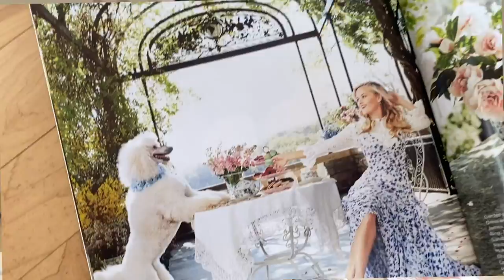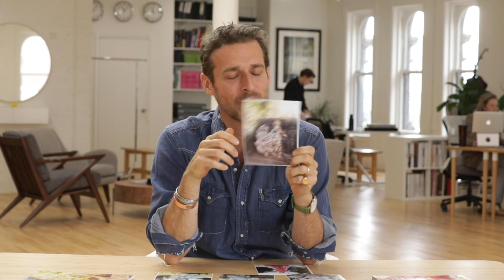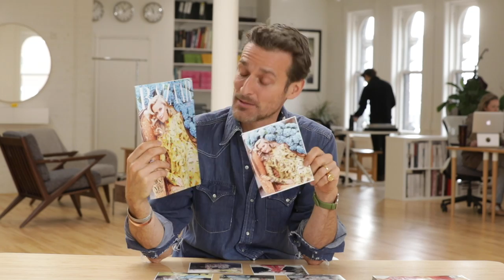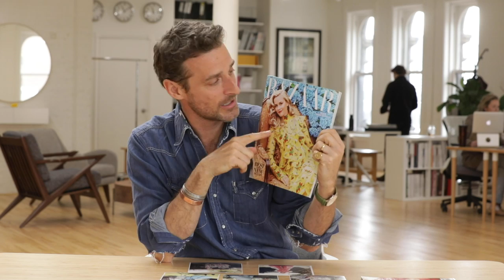Reese Witherspoon's Epic Animal Adventure | BEHIND THE SHOOT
Another Behind the Shoot episode where we take a look back at my shoot with Reese Witherspoon for Harpers Bazaar. Since this shoot Reese has grown her production company into a powerhouse, hint hint Big Little Lies and soon, Little Fires Everywhere. I absolutely loved this shoot, visiting Nashville, working with animals, the fashion and of course working with the incomparable Reese Witherspoon. I hope you enjoy!

Leave any other questions in the comments especially photography questions!

Special thanks to Reese and Harpers Bazaar!